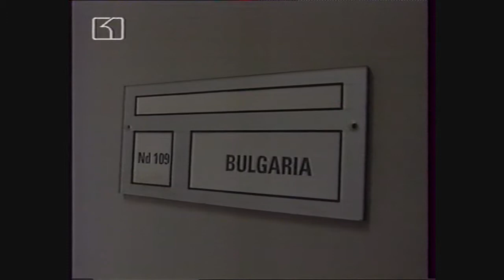NATO enlargement-LiudmilaStanoeva's documentary from NATO HQ